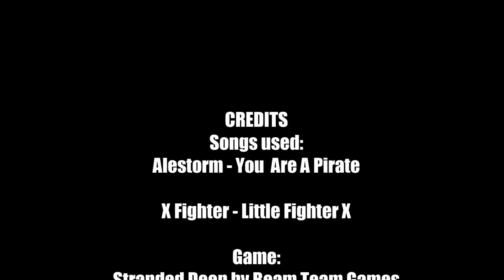Stranded Deep - All Terrain Raft Bug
Found a neat bug on Stranded Deep.

Songs:
You Are A Pirate by Alestorm